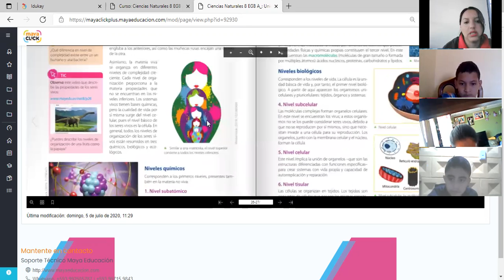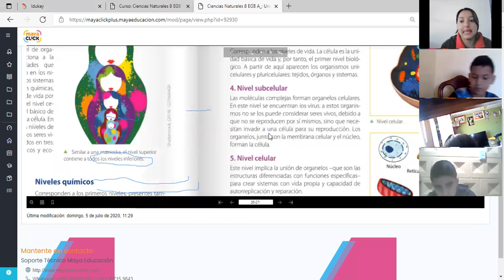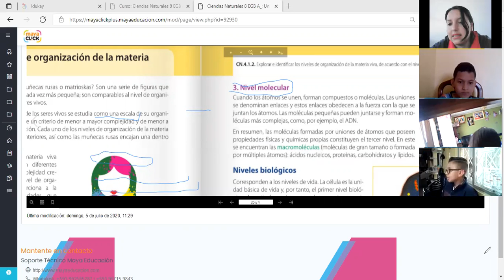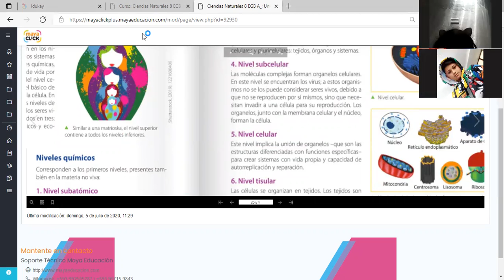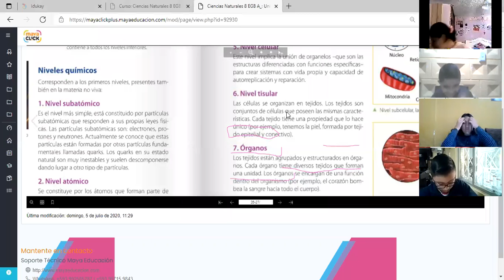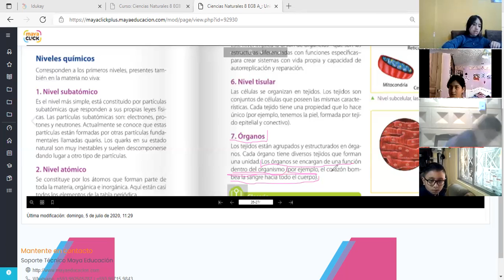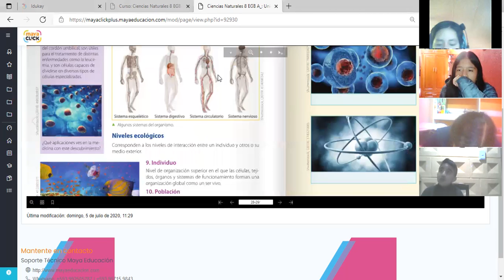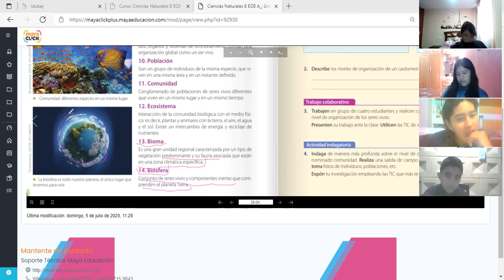8EGB B NATURALES LOURDES 13OCT2021